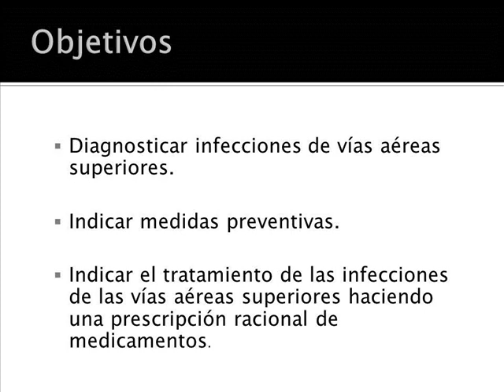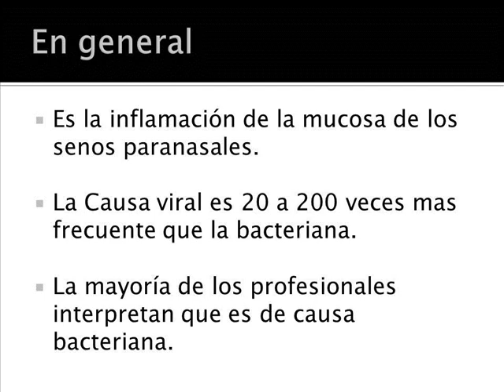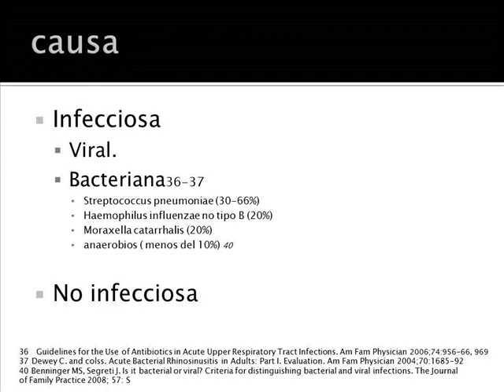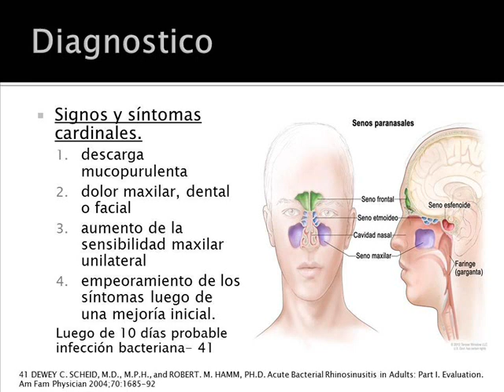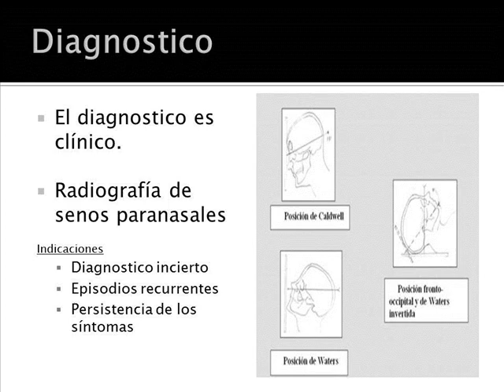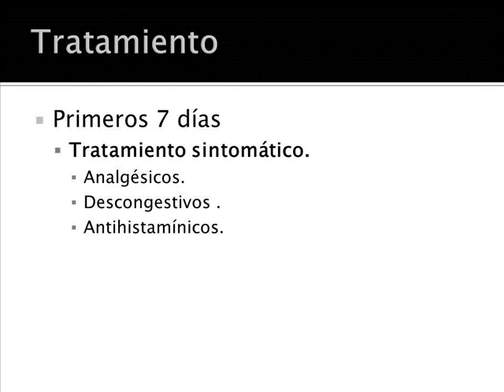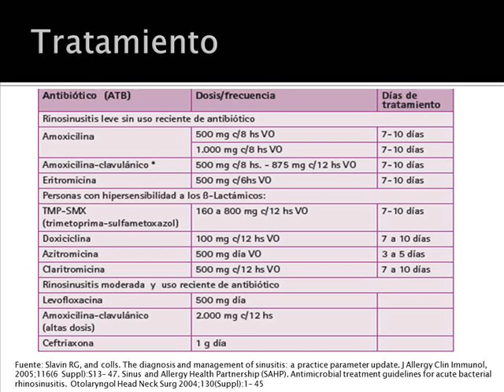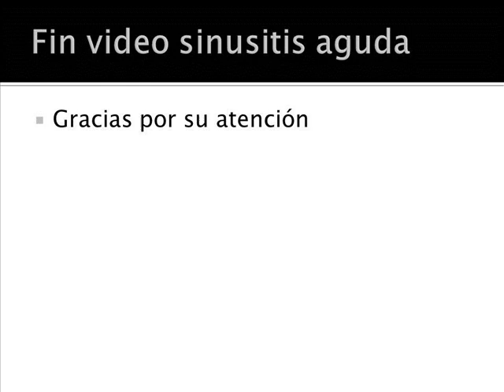sinusitis en el primer nivel de atencion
videos de contenido tecnico para la discusion y el aprendizaje de medicos en formacion sobre patologias prevanentes.